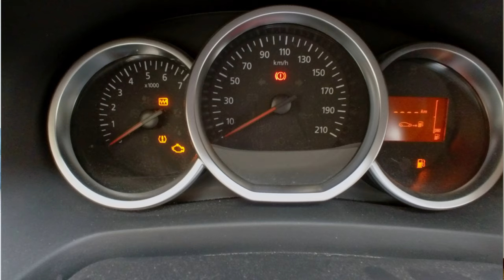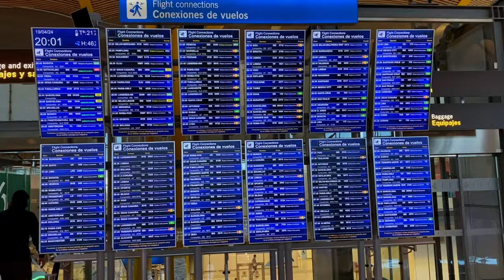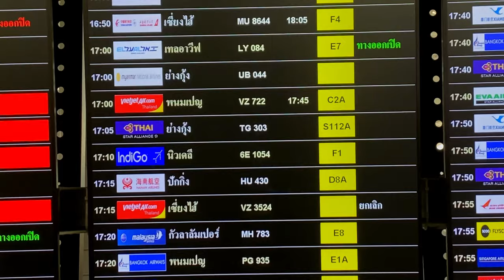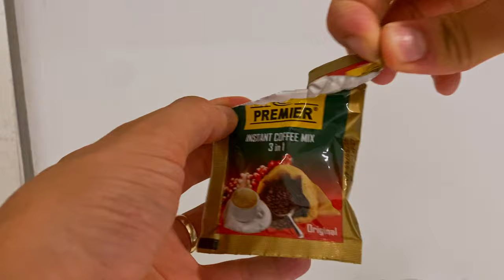Back to Yangon, Myanmar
In this video, I'm taking you on a journey back to the vibrant and captivating city of Yangon, Myanmar. As a resident of this incredible place, I'm excited to share the beauty, culture, and hidden gems that this city has to offer.

Timestamps:

0:00 Getting ready to return to Yangon Myanmar
1:36 Returning to Myanmar
2:46 Arriving in Yangon, Myanmar
3:57 Pick up my dog

Yangon, Myanmar